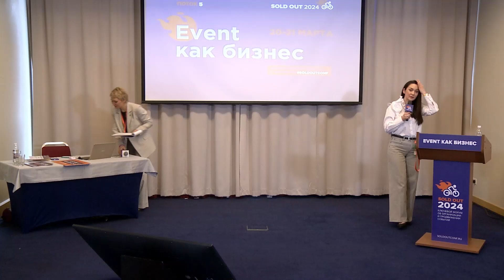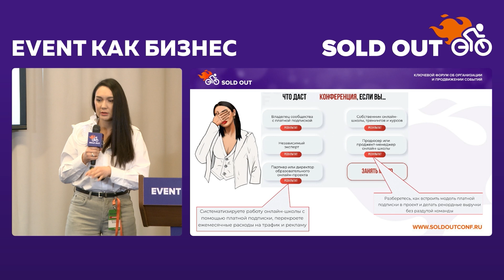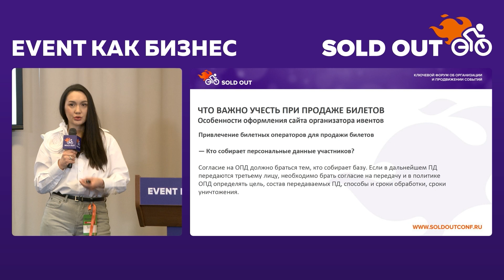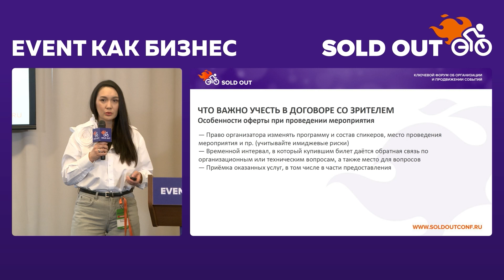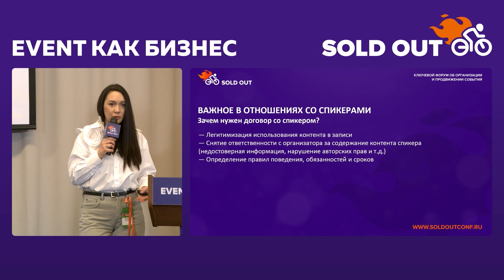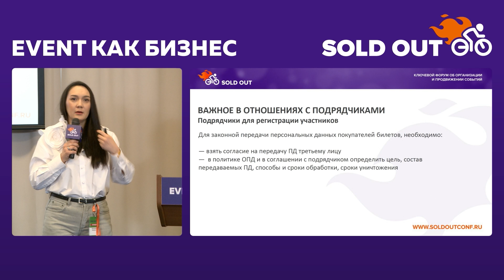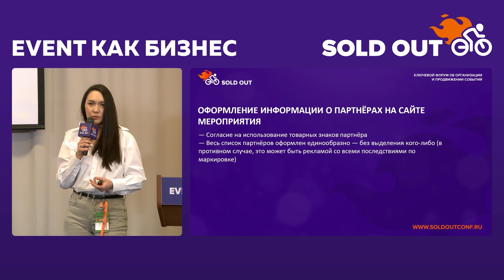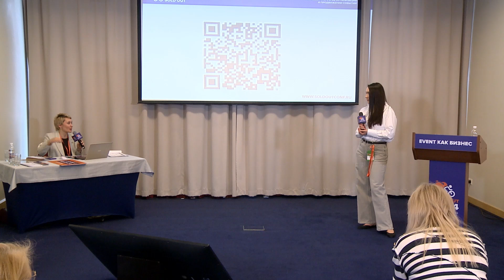Юридическая упаковка ивент-проекта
Спикер: Евгения Вольнова
Доклад: Юридическая упаковка ивент-проекта

- Канал крупнейшего форума для организаторов мероприятий
- Сообщество ВКонтакте об организации мероприятий

Добро пожаловать на канал Ивентология.
Хотите делать ваши мероприятия еще масштабнее, интереснее и прибыльнее? Хотите увидеть кейсы специалистов event-индустрии, перенять их идеи и опыт? Вы пришли на правильный канал.

Licensor's Author Username: alexsandal
Item Title: Cinematic Stomp Logo